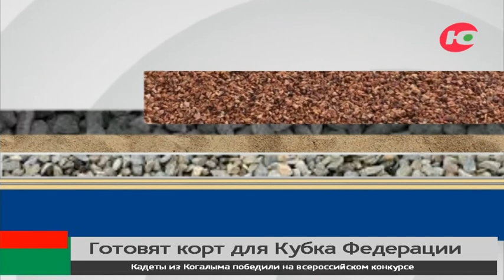Теннисит для ханты-мансийского корта разгружали трое суток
Ханты-мансийский теннисный корт покрывают глиной и дроблёным кирпичом. Земельные работы проводят прямо под крышей центра развития теннисного спорта. Через неделю здесь пройдёт матч Кубка Федерации между Россией и Латвией, одно из требований для его проведения - покрытие должно быть грунтовым. То есть, из натуральных материалов: кирпичной крошки, глины и речного песка.